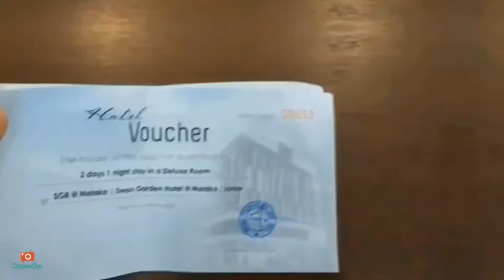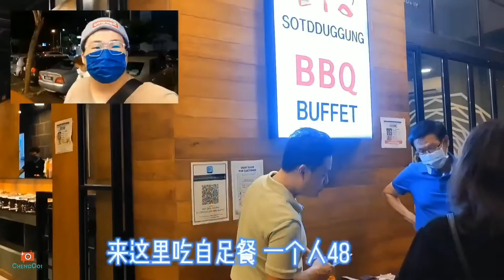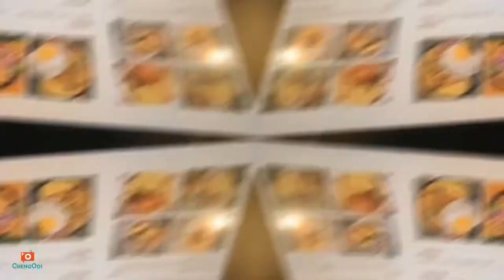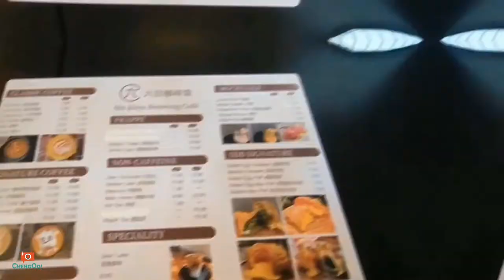旅行囧记 【马六甲 吉隆坡】马六甲 第三集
景点 ： 美食
~Swan Garden Hotel Melaka
~SOTDDUGGUNG BBQ BUFFET ( Korea BBQ )
~SIX DAYS BREWING CAFE